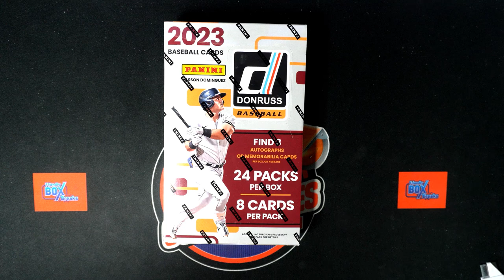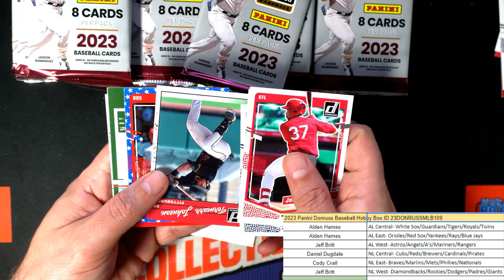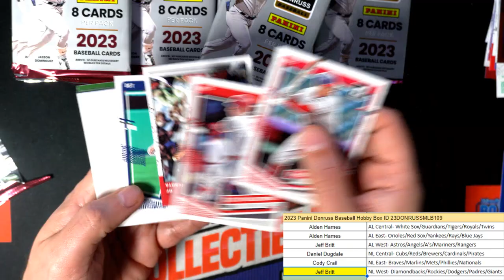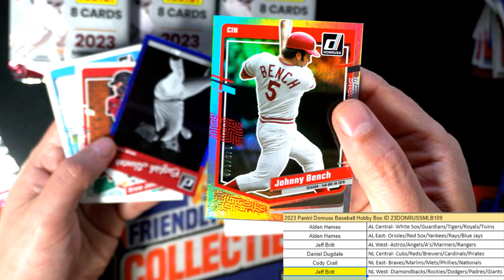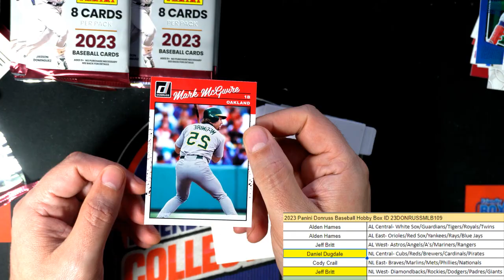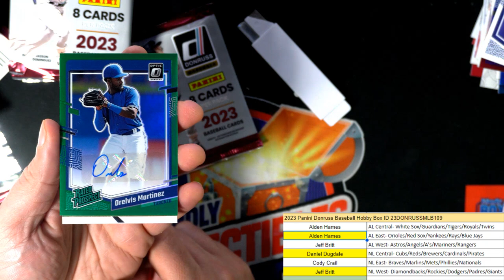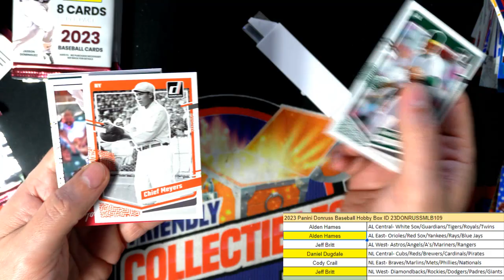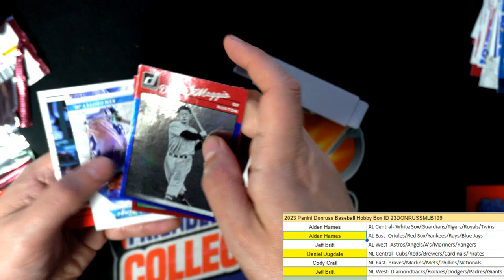2023 Panini Donruss Baseball Hobby Box ID 23DONRUSSMLB109